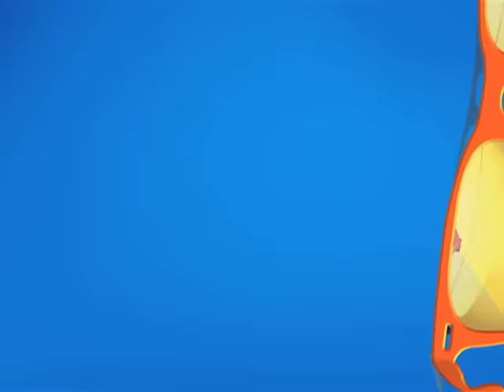Gokuldham Mein Renovation! | Taarak Mehta Ka Ooltah Chashmah | TMKOC Comedy | तारक मेहता